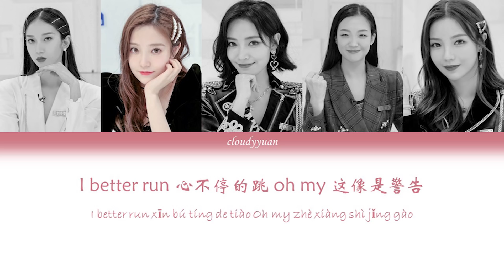Youth With You (青春有你2) - R&B All Night Lyrics 歌词 (Chinese/Pin Yin)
ALL RIGHT ADMINISTERED by WMG.

O.Artist: KnowKnow
Song: R&B All Night
Album: R&B All Night